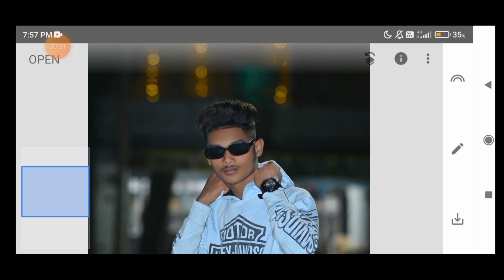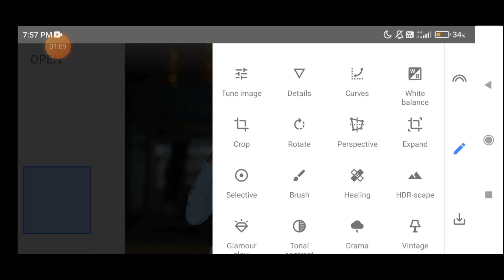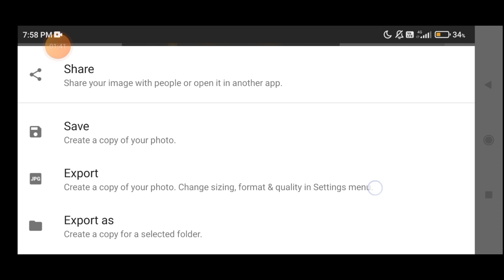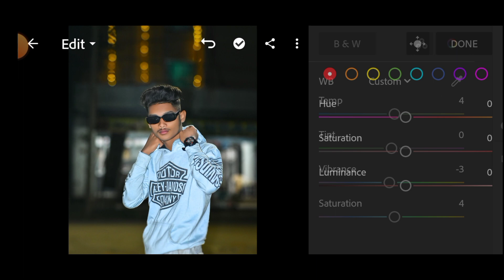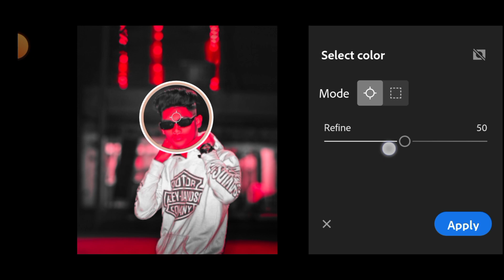BLACK & WHITE tone Lightroom editing tutorial // Lightroom Snapseed editing tips and tricks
BLACK & WHITE tone Lightroom editing tutorial // Lightroom Snapseed editing tips edit @desibabuphotography2986

hi 👋
friends kese ho AAP